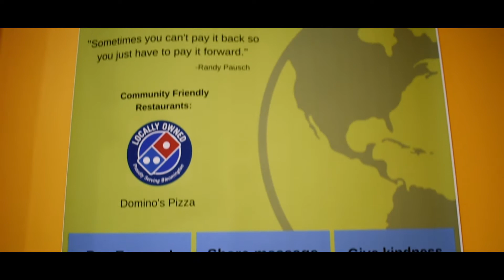Pay It Forward: Short Clip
Want to help feed a homeless person?

You can now with the Pay It Forward program! The Pay It Forward is a program that feeds a hungry person from a simple act of kindness by the customer. Participating restaurants will give customers the option to help pay another individuals meal. All you have to mention is "Pay it forward" at participating restaurants and customers can pay for another person's meal.

Participating restaurants include India Garden (531 N Walnut St), Dominos (527 N Walnut St), and Falafels (430 E Kirkwood Ave).